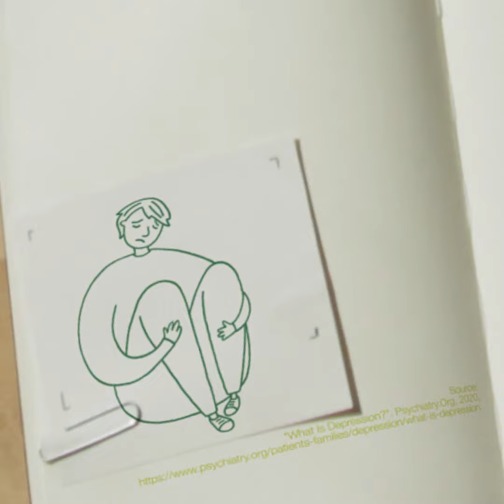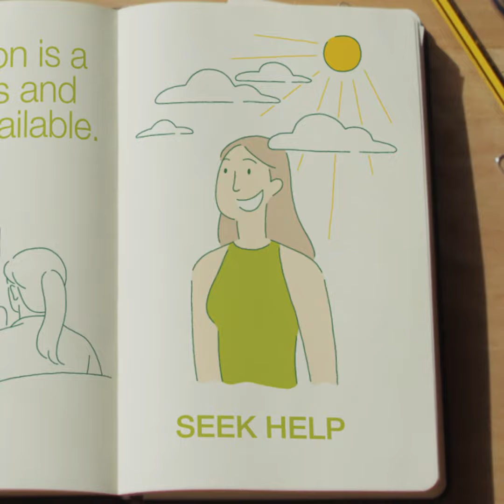ICI Pakistan | Mental Health Day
Let's learn to seek help and lend a helpful ear to those suffering from depression on this mental health day. Make sure you are heard.